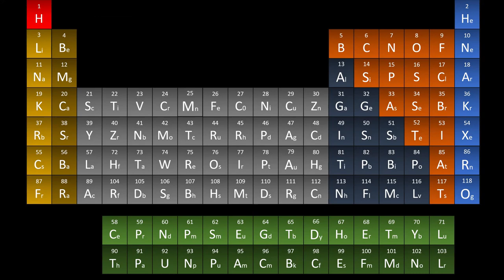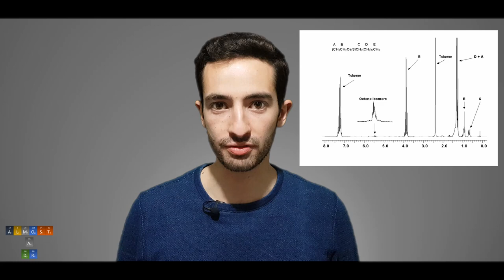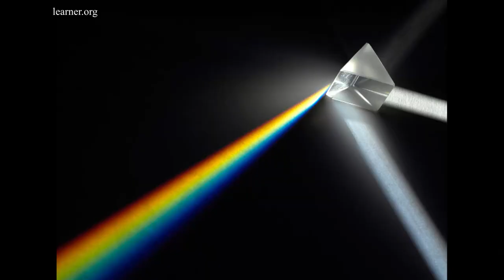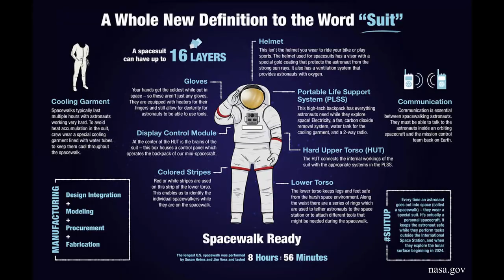Sea Lions Can Dance... 10 Really Random Science Facts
From dancing sea lions, to black hole heaters, to dino fuzz, here are 10 extremely random science facts.

Host/producer: Almost a Doctor Matthew
Videographer: Awesome person Kate
Score selection: Also an awesome person Nick

Also, do not forget at the end of the month (August 2020) I will make videos on the two most liked comments bellow. I will make videos on any topics, if they are appropriate, so do not forget to make your suggestions and like any topics you want to see.

References:
1.
2.
3.
4.
5.
6.
7.
8.
9.
10.